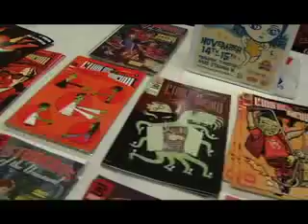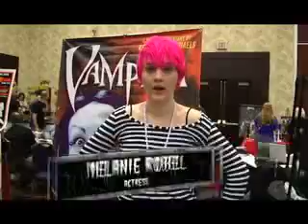Spooky Empire 2008 Part 2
Take a tour around Orlando's Ultimate Horror Weekend with host B-Movie King, Joel D. Wynkoop as he talks to independent filmmakers and horror icons.  This is Spooky Empire 2008 - Part 2 of 3.